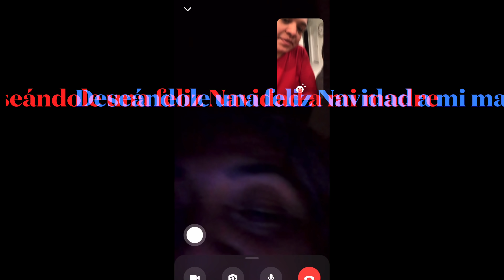Una Navidad diferente 2020 🎄 | regalos de clientes | Navidad en cuarentena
Hola mi nombre es Marbella soy mami esposa de un hombre maravilloso.me considero una mujer trabajadora me gusta escarbar para cosechar y dar frutos a si que si tú eres como yo bienvenido a mi canal😘😘

Aspiradora que uso en este video!

Trapeador de vapor / steam mop

*fall into you- houses on the hill